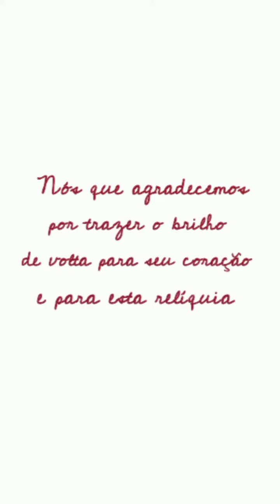Afiação Especial - Tesoura de 67 anos - Oficina do Alicate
Quanta emoção gente! 💕
Sem palavras para descrever alegria da nossa querida cliente que se emocionou ao ver a tesoura de 67 anos brilhando novamente!
Isto que nos motiva cada vez mais a continuar,
Ver o brilho de volta nas ferramentas e nos corações!✨🤩🥰🥰